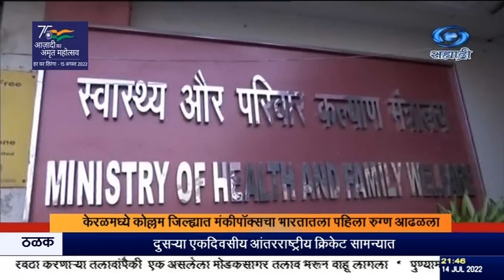केरळमध्ये कोल्लम जिल्ह्यात मंकीपॉक्सचा भारतातला पहिला रुग्ण आढळला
दि १४.०७.२०२२ :

देशातला मंकीपॉक्स संसर्गाचा पहिला रुग्ण केरळमधल्या कोल्लम जिल्ह्यात आढळला आहे. सध्या या रुग्णाची प्रकृती स्थिर असल्याचं समजतं. दोन दिवसांपूर्वी संयुक्त अरब अमिरातीहून हा रुग्ण त्रिवेंद्रम विमानतळावर उतरला होता. त्या प्रवाशामध्ये लक्षणं दिसल्यावर विषाणूविज्ञान संस्थेच्या मदतीनं मन्कीपॉक्सचं निदान करण्यात आलं. त्या प्रवाशाच्या संपर्कात आलेल्या व्यक्ती आणि विमानातले ११ सहप्रवासी यांच्या प्रकृतीवर नजर ठेवण्यात येत आहे. केंद्र सरकारनं तातडीनं एक पथक केरळला पाठवलं असून  विषाणूचा प्रसार होऊ नये यासाठी आवश्यक ती सर्व पावलं उचलण्याचे निर्देश देण्यात आले आहेत. या पथकात राष्ट्रीय रोगनियंत्रण केंद्राचे तज्ज्ञ, अन्य डॉक्टर्स आणि केंद्रीय आरोग्यमंत्रालयाचे वरिष्ठ अधिकारी तसंच मंत्रालयाचे प्रादेशिक अधिकारी यांचा समावेश आहे.